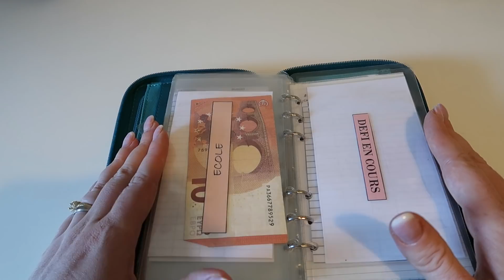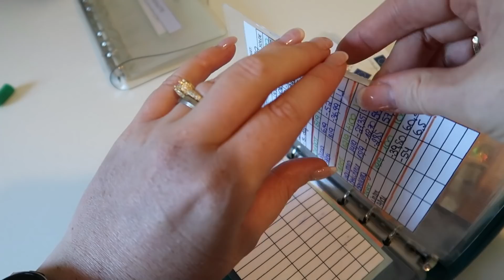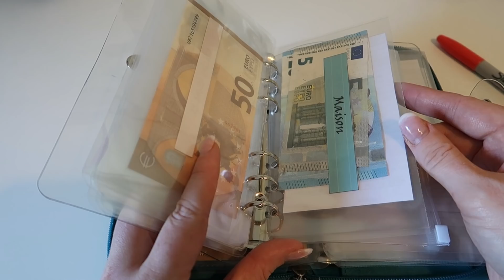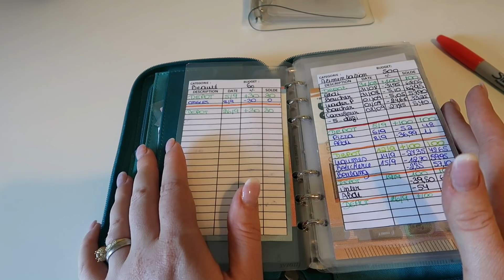ON FAIT LE BILAN DE LA SEMAINE ET JE SUIS DECUE 😰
♡ Bilan de la semaine et remplissage des enveloppes!
⏳ Organisation :
Filofax Finsbury
💸 Budget :
FILoFAX SAFFIANO ZIP COMPACT
Classeur A6 transparent
Classeur A6 avec enveloppes zippées
Stylo permanent BIC
Dymo Etiqueteuse avec recharge
Feutres Crayola
Pochette zippée
​Sac de courses

​💌 FABRIQUER SES ENVELOPPES:
Massicot similaire
Perforatrice 1 trou